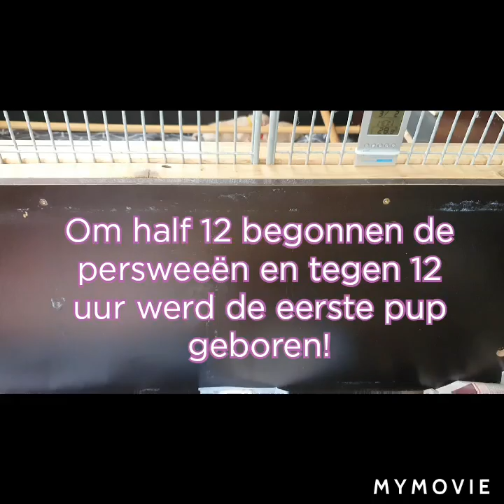2 maart 2020 Bevalling van Lily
Eind van de ochtend begon de bevalling van Lily en tegen 12 uur was de eerste pup geboren. Er volgden er nog 8!